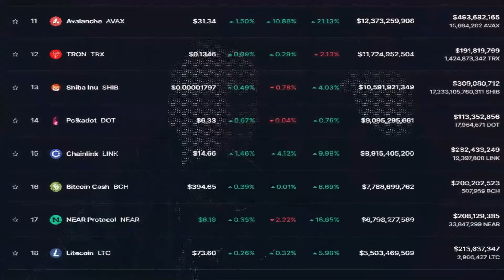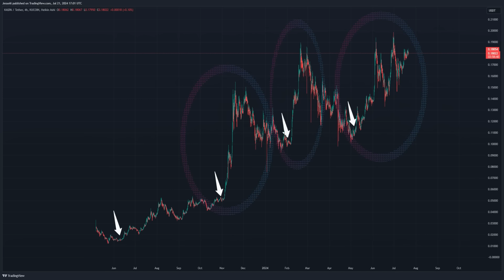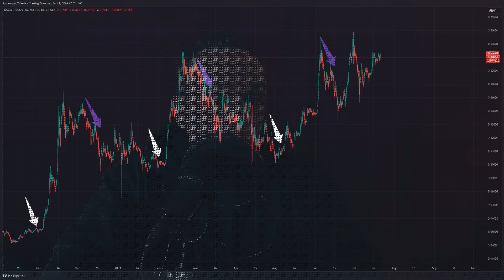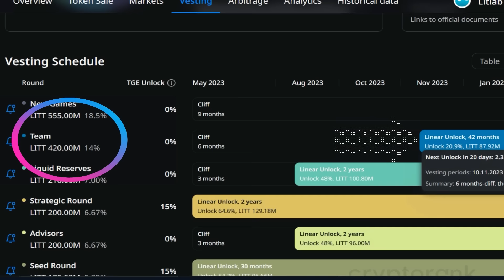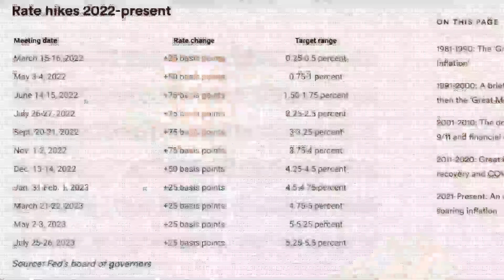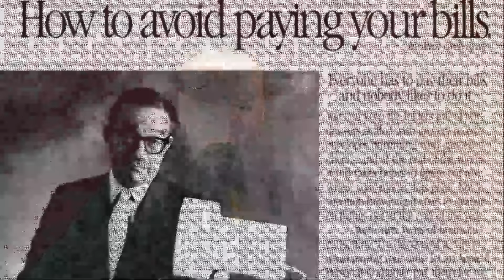Unveiling Exact Timing Of Kaspa's Next Pump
Time is running out! Kaspa, alongside the broader crypto market, is set for a significant upward move in the next three weeks. Our leverage trade plans for Kaspa are detailed and regularly updated. Ready to elevate your game? Start hiring assistance for crypto investing and build a research team. Inside our VIP group, we offer a wealth of resources, including over half a dozen 24-point reports focused on the AI sector of crypto. The same method we used to find Kaspa over 400 days ago has now uncovered some 100X gems within the AI sector of crypto.